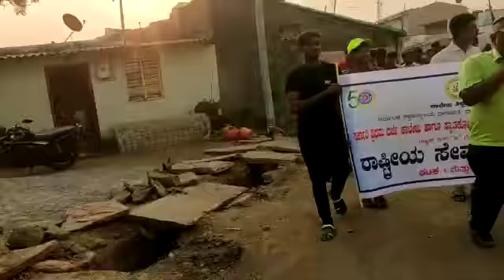Swchhata Awareness Jatha by NSS Volunteers of GFGC Haveri in Village Camp